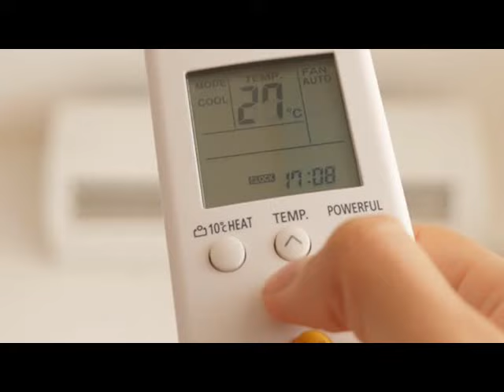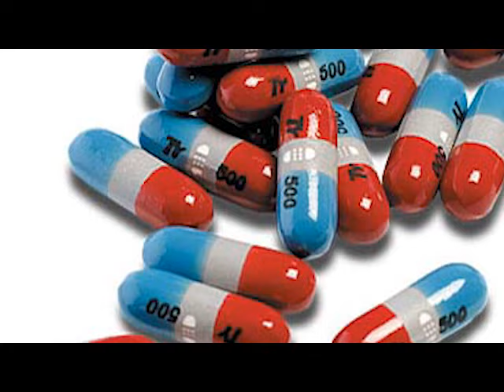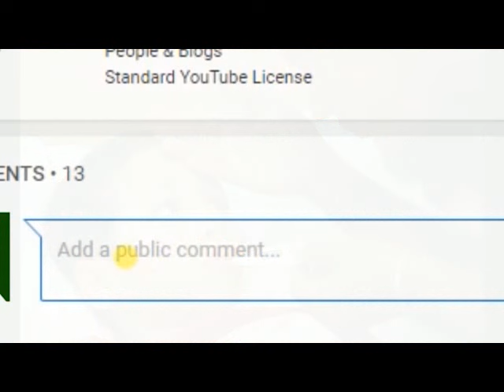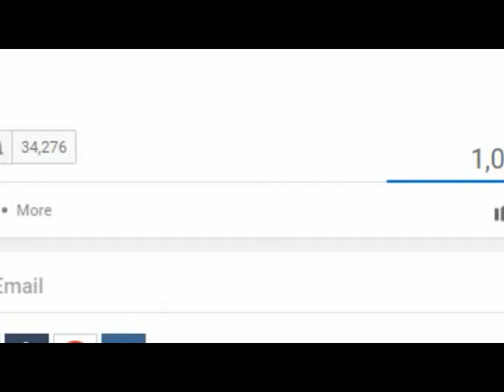ගෙදරදීම උණ අඩුකරගන්න මේ උපදෙස් ටික පිළිපදින්න - How to Cure a Fever at Home